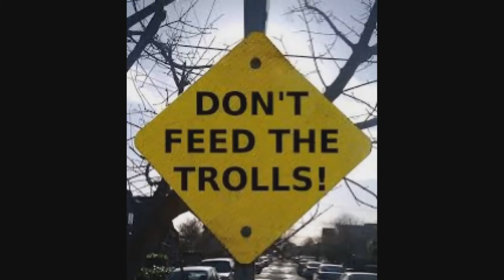CS:GO Montage Remade